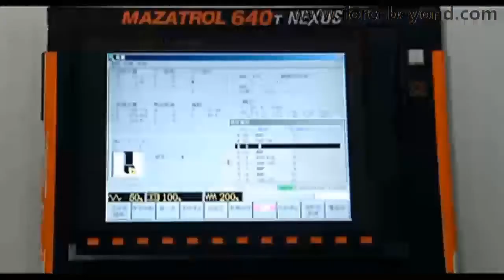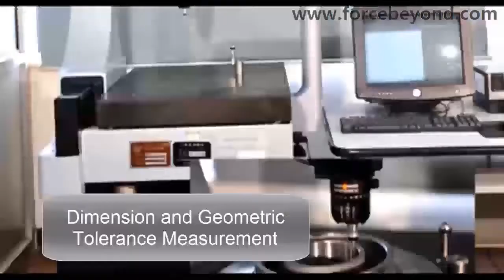Investment Casting Foundry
ForceBeyond offers superior quality die castings, investment castings, super duplex stainless steel castings, hot forgings, cold forgings, sand castings to industries including automotive, food dairy, machinery, medical, plumbing, watering, mining, petrochemical, electrical industry, aerospace, submarine and others